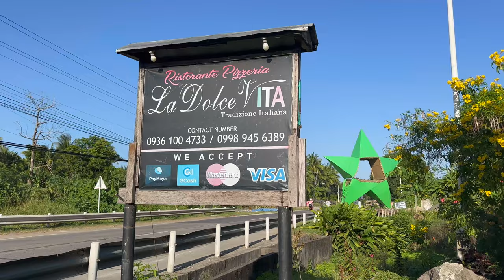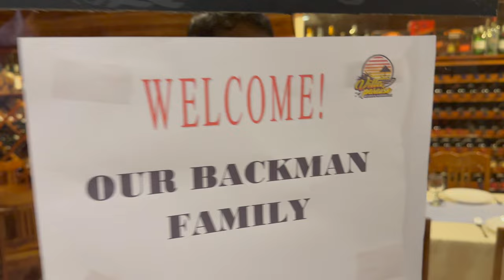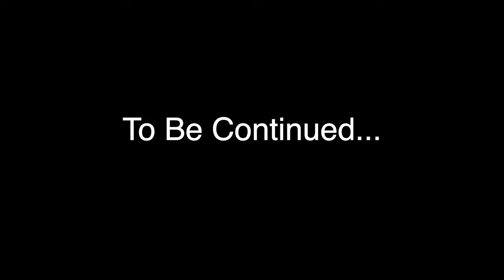Americans In for a Filipino Food Surprise! Camiguin Island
What a great surprise! We were treated to a full Filipino meal to welcome us to Camiguin Island. The food was delicious with pansit and many other Filipino dishes. We are grateful to Villa Paraiso Resort to make such a great meal for us.

We also enjoyed a great lunch at La Dolce Vita Italian Restaurant, which is directly across the street from the airport. We were hungry after our long day of travel and the pizza and specialty drinks hit the spot. After lunch, we went to see our room at the resort.

Camiguin Island is a small island in Northern Mindanao, Philippines, and is a spectacular place to be. With its 14 volcanos covered in tropical greenery, its beautiful islands and beaches, from its spectacular waterfalls to the coral reefs, is why we say: "Camiguin, Isle Be There!"

We are excited to spend a week on this beautiful island discovering every part of the island. In this video, we capture our journey from the Ninoy Aquino International Airport in Manila to the small Camiguin Airport. The only way to fly there is on Cebu Pacific from the Mactan-Cebu International Airport. Thankfully, we were able to enjoy airport lounges in both Manila and Cebu which made the travel day so much better and easier for our kids.

When we first caught sight of the incredible Camiguin Island, we were blown away instantly by the beauty. The large volcanos towering over the deep-blue ocean below create a picturesque sight. The land is so lush and full of coconut trees and the beaches and corals can easily be seen from the plane. It was exciting to fly over White Island (featured in our thumbnail) and Mantigue Island, knowing that we would be visiting both places this week. We can hardly wait for our adventures and to take you along with us. Come find out why you should come to Camiguin and then "Come Again!"